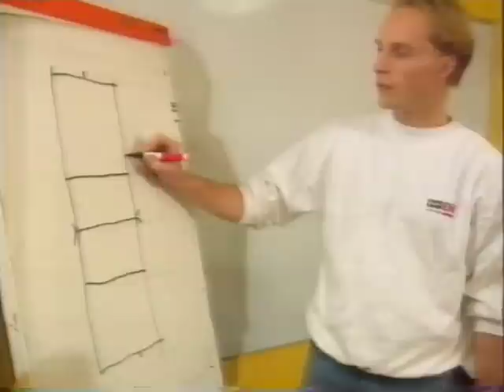Volleyball Båtsfjord tidlig 90 tall?